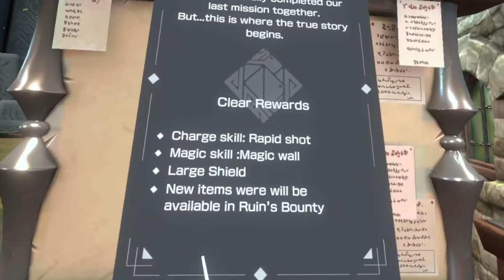Ruins Magnus EP 5: The Announcement